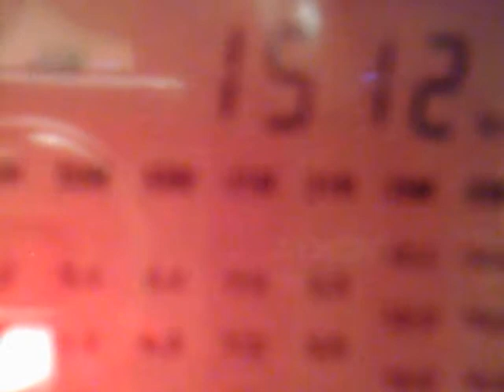230920125984 1512 kHz - Radio Net (1st px) Era 2 Era sport Greece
1512 kHz, 20:36 UTC - Radio Net (1st px), Era 2, Era sport, Greece.
Degen 1103, whip antenna.
Reception in Moscow region.